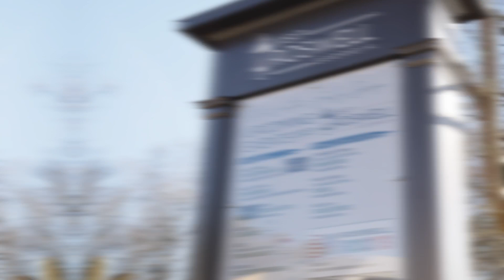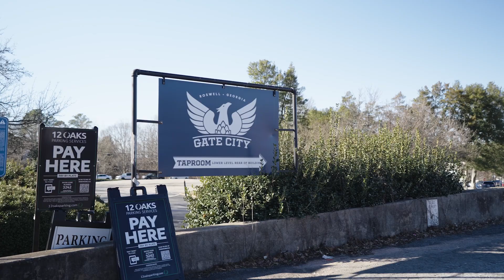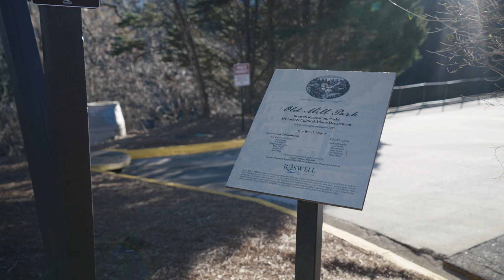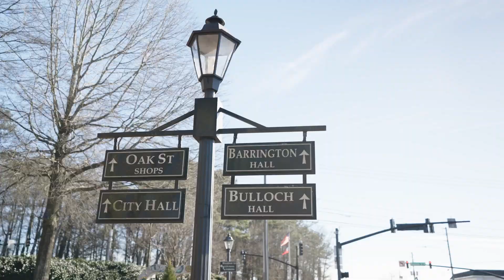Top 5 Reasons People Are Moving to Roswell, GA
Roswell has become a hot spot for people moving to Georgia or people relocating around the Metro Atlanta area.

In this video we are going to give you the Top 5 reasons why people are looking to Roswell, GA as their next home.

👋 Are you thinking of making a move to or in the Peach State? Let’s chat! Schedule a Discovery Session Now

💡 Want to know the value of your current home? Use our ACCURATE Home Value Calculator and find out now

📲 Follow Greg on Instagram to keep up-to-date on all things happening in and around the ATL

Greg Goad & Goad Home Partners team, Brokered by Real Broker | License ID: 373106